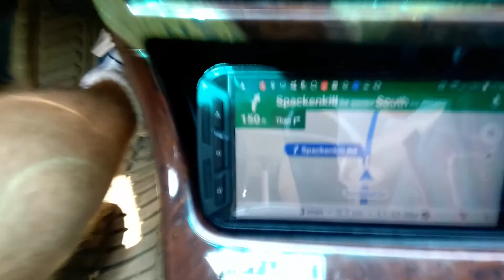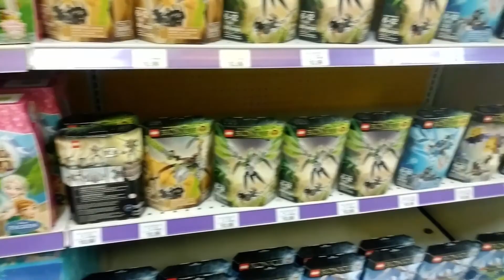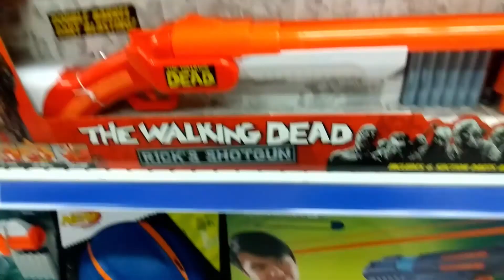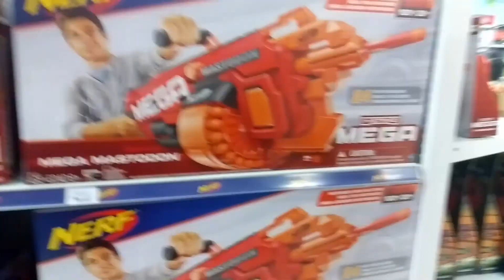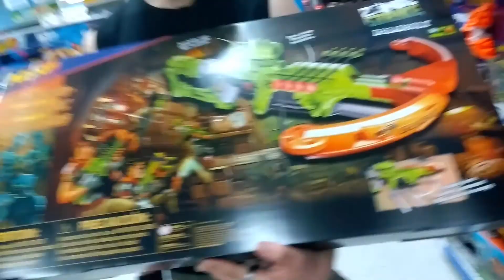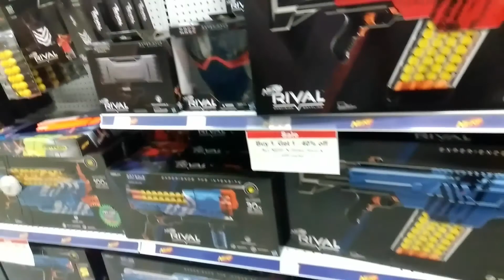Toys 'R' Us Adventures! | Z&O Adventures Episode 1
Welcome to Z&O Adventures! This is our new vlog series that will (hopefully) be weekly